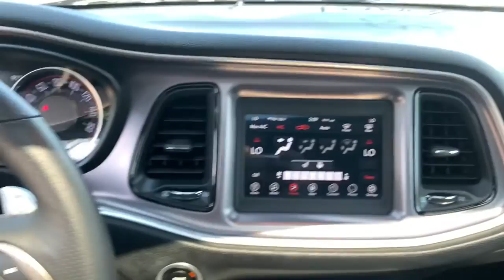2019 Dodge Challenger Milford, Mendon, Worcester, Framingham MA, Providence, RI D11969CDJ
White Knuckle Clearcoat Used 2019 Dodge Challenger available near me in Milford, Massachusetts at Imperial CDJR. Servicing the Mendon, Worcester, Framingham MA, Providence, RI area.

Imperial CDJR
18 Uxbridge Rd